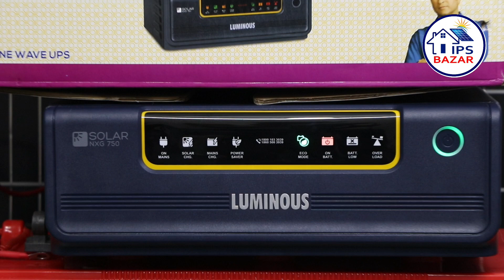Luminous Solar IPS BD | Luminous Solar IPS Price In Bangladesh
আইপিএস-বাজার
আইপিএস- ইউপিএস -ভোল্টেজ স্টেবিলাইজার- অনলাইন /অফলাইন ইউপিএস -সোলার প্যাকেজ শুধুমাত্র আমাদের কাছে পাবেন ইন্ডিয়ান সকল অরিজিনাল পণ্য:-

ঠিকানা
103/1 মানিকনগর , মতিঝিল ঢাকা
কোন জিজ্ঞাসা জন্য এখনই কল করুন

আইপিএস-বাজার সোলার ডিস্ট্রিবিউটর
সোলার সিস্টেম এর জন্য  আইপিএস-বাজার একটি স্বনামধন্য  প্রতিষ্ঠান।  আপনার যে কোন সোলার সিস্টেম এর জন্য সরাসরি  আইপিএস-বাজার এ চলে আসুন।

25 years warranty

এই লিঙ্কটা কপি করে ফেইজ বুকে পেস্ট করে ফেসবুক এ আমাদের সাথে যুক্ত হোন |